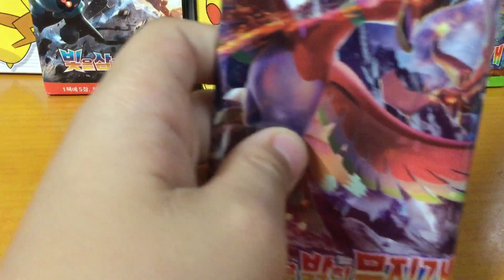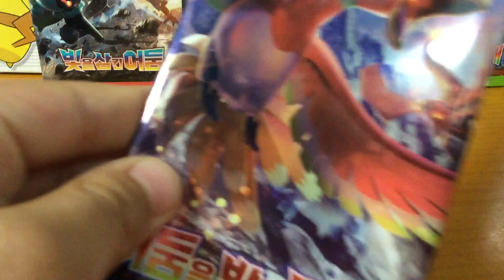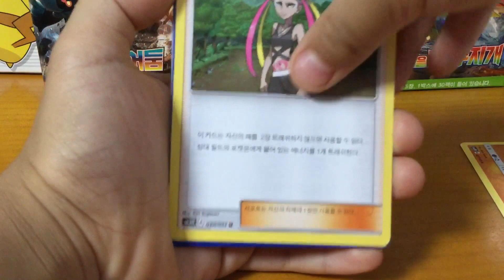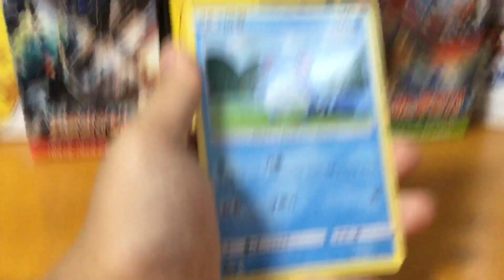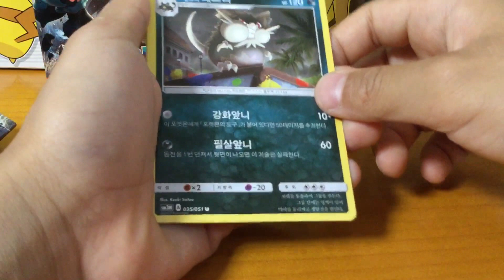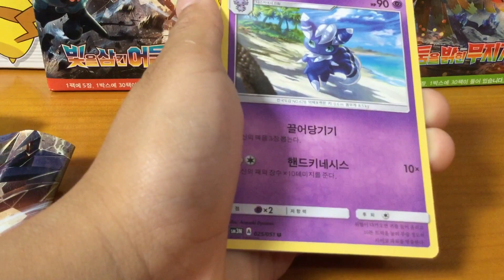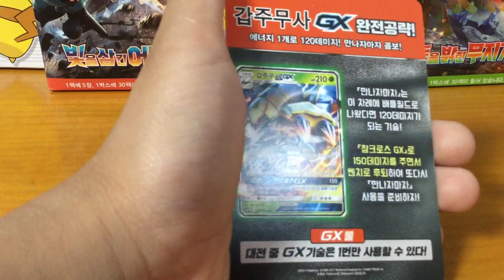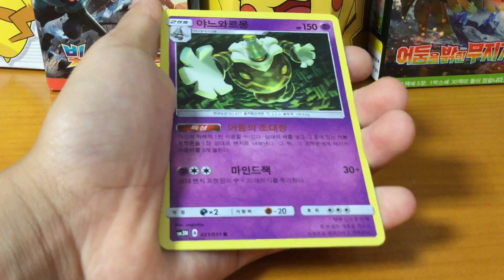Korean Pokemon "Burning Shadows" Booster Pack Battle #3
One more pack battle with Korean "Burning Shadows" packs and Pokemon snacks for a prize!